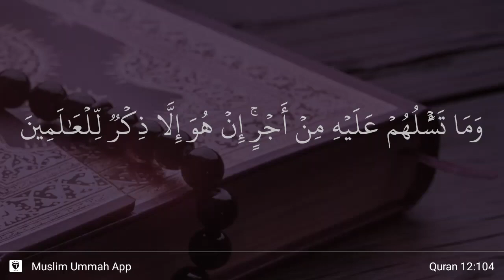Yusuf ayat 104